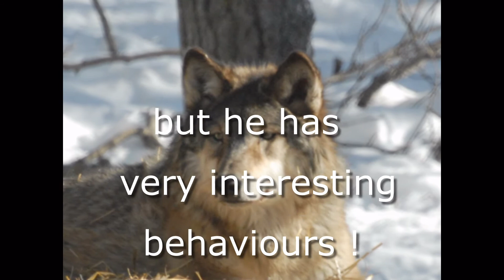Wolves, pictures of one member of the pack Aidan. Ely MN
Aidan of the IWC, Ely MN.What will be the future of this young wolf ? time will tell. Well, time has passed and today, it seems Aidan is ready to become the new leader of the pack.